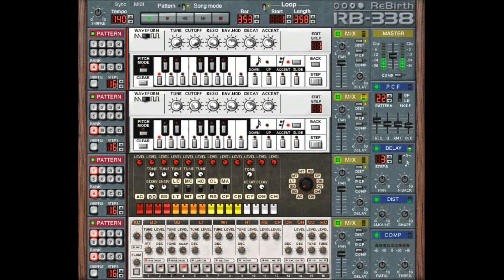DJ ShuriKh - Return (Reggie B. Remix)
((((((((((((RETURN - Tanzbein-Mix)))))))))))))))
Remix by Reggie B. 12.2000